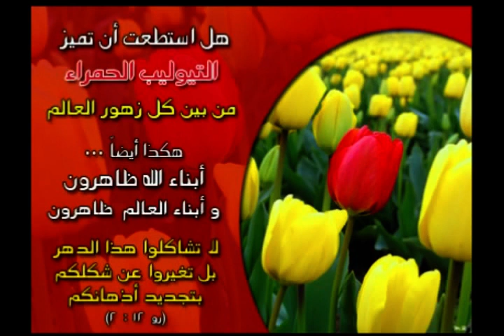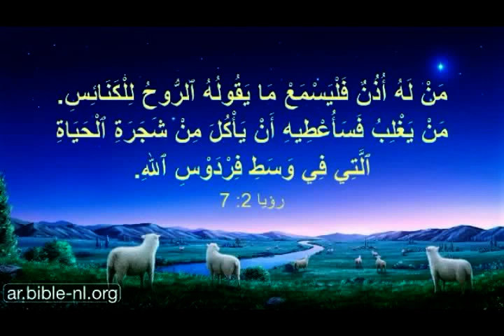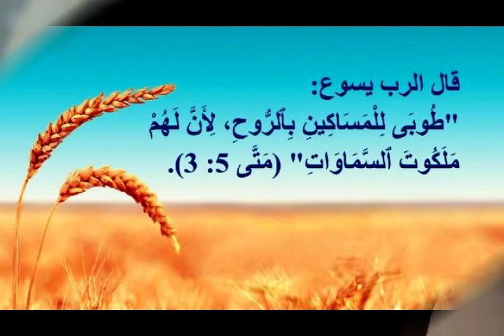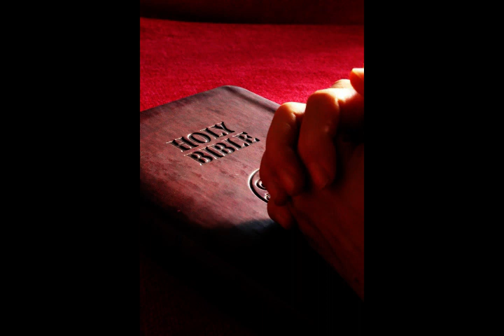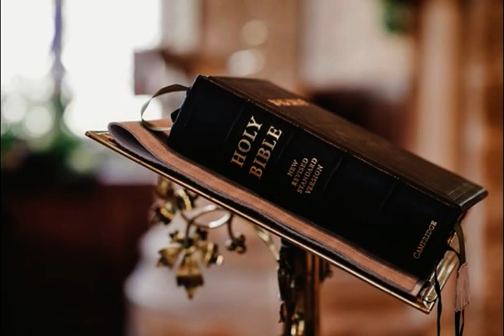تأملات # 24 القادة المئة وإيمانهم بيسوع . افرحوا بكلمة الرب يسوع المسيح: و شرح كلمة الاب السماوي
الله يحبك ولديه خطةٌ رائعةٌ لحياتك
يقول الكتاب المقدس عن محبة الله:
"لأنه هكذا أحب الله العالم، حتى بذل ابنه الوحيد، لكي لا يهلك كل من يؤمن به بل تكون له الحياة الابدية." (يوحنا 3: 16)
وعن خطة الله لك قال المسيح : "أما أنا فقد أتيت لتكون لهم حياة وليكون لهم أفضل" (يوحنا 10: 10) أي حياة ممتلئة وذات هدف.
لكن لماذا لا يختبر معظم الناس هذه الحياة الفضلى؟ سنجد الإجابة في المبدأ الثاني

الانسان خاطئ ومنفصل عن الله لذلك لا يستطيع أن يعرف ويختبر محبة الله لأجل حياته
الانسان خاطئ، يُصرِّح الكتاب المقدّس: "إذ الجميع أخطأوا وأعوزهم مجد الله" رومية 3 : 23
لقد خلق الله الإنسان ليكون في شركة معه، لكن الإنسان اختار أن يسلك فى طريقه المستقل بعيداً عن الله، فانقطعت الشركة بينهما، هذا الانفصال عن الله هو ما يسميه الكتاب المقدس خطية! وتظهر الخطية عندما يتمرد الانسان على الله، ولا يهتم بوصاياه، ولا يعيش بمستوى القداسة الذى يريده الله له.
يعلمنا الكتاب المقدّس أن الإنسان منفصل عن الله:
"لأن أجرة الخطية هي موت " رومية 6: 23
فالله قدوس، بينما الإنسان خاطئ، وهناك هوةٌ عظيمةٌ تفصل بين الاثنين.
تظهر الأسهم كيف أن الإنسان يحاول باستمرارٍ أن يصل إلى الله، وإلى الحياة الفضلى، بجهوده الذاتية، كالأعمال الصالحة، أو التديّن، أو الفلسفة، أو الأخلاق، وغير ذلك لكن كل محاولاته لا تجدي!
فما هو الحل؟ نجده في المبدأ الثالث

يسوع المسيح هو الطريق الوحيد ليصل الإنسان إلى الله، وبوساطته تستطيع أن تعرف وتختبر محبة الله وخطته لحياتك. فالمسيح:
• عجيب في مولده
ليس للمسيح أب بشري، فقد حبل به في أحشاء مريم العذراء بقوة روح الله القدوس، لذلك دعي ابن الله. "فقالت مريم للملاك كيف يكون هذا وأنا لست أعرف رجلاً؟ فاجاب الملاك وقال لها: الروح القدس يحل عليك، وقوة العلي تضللك ، فلذلك أيضاً القدوس المولود منك يدعى ابن الله" لوقا 1: 34-35
• عجيب في موته
وكما افتدى الله ابن إبراهيم بكبشٍ عظيمٍ لما كاد أن يضحي به، هكذا افتدى الله العالم كله بالكبش العظيم، يسوع المسيح، الذي مات عوضاً عن كل واحد منا. أي أن المسيح بدافع محبته قد حمل عقاب خطايانا فمات بدلاً عنا. "لأنه هكذا احب الله العالم حتى بذل ابنه الوحيد لكي لايهلك كل من يؤمن به بل تكون له الحياة الأبدية" يوحنا 3: 16
• عجيب في قيامته
"انّ المسيح مات من أجل خطايانا، وأنه دفن وأنه قام في اليوم الثالث حسب الكتب، وأنه ظهر لصفا (بطرس) ثم للاثني عشر، وبعد ذلك ظهر دفعة واحدة لأكثر من خمسمئة أخ" كورنثوس الأولى 15: 3-6
"أراهم أيضاً نفسه حيّاً ببراهين كثيرة بعدما تألم وهو يظهر لهم أربعين يوماً ويتكلم عن الأمور المختصة بملكوت الله" أعمال 1: 3
• إنّ المسيح هو الطريق الوحيد:
"قال يسوع: أنا هو الطريق والحق والحياة ليس أحد يأتي إلى الآب إلا بي" يوحنا 14: 6. لقد عبر الله الهوة التي تفصلنا عنه بأن أرسل ابنه يسوع المسيح ليموت على الصليب بدلاً عنا.
لكن لا يكفي أن تعرف هذه الحقائق الثلاث فقط؟ إليك المبدأ الرابع

ينبغي أن نقبل المسيح
" أما كل الذين قبلوه فأعطاهم سلطاناً أن يصيروا أولاد الله أي المؤمنون بإسمه" يوحنا 1 : 12
نحن نقبل المسيح بالإيمان
"لأنكم بالنعمة مخلصون بالإيمان وذلك ليس منكم هو عطية الله ليس من أعمال كيلا يفتخر أحد" افسس 2 : 8-9
نقبل المسيح عندما ندعوه ليملك على حياتنا
يقول المسيح: "هأنذا واقف على الباب وأقرع إن سمع أحد صوتي وفتح الباب أدخل إليه وأتعشى معه وهو معي" رؤيا 3 : 20
لا يكفي أن تقتنع عقلياً بتعاليم المسيح، أو أن تتأثر بها عاطفياً، بل يجب أيضاً أن تقرر بإرادتك أن تعيشها، وهذا يعني أن تتحول من الذات الى الله، وأن تثق بأن المسيح يدخل حياتك، ويغفر خطاياك حسب وعده، وأن تدعه يغيرك لتصبح الشخص الذي يريدك أن تكونه .. الاستعداد للطاعة.
هاتان الدائرتان تمثلان نوعين من الحياة:

حياة تمتلكها الذات
المسيح خارج القلب، بينما الأنا ومحبة الذات (ذ) على العرش

حياة يمتلكها المسيح
المسيح على عرش القلب، فيما الأنا الذات (ذ) قد نزلت عن العرش
أي دائرة تريد أن تمثل حياتك؟ أي دائرة منهما تمثل حياتك الآن؟

فيما يلي الكيفية التي تقدر بها أن تقبل المسيح:
يمكنك قبول المسيح الآن بالصلاة الواثقة بالله. (الصلاة هي محادثة مع الله). تذكّر أنّ الله يعرف قلبك، ولا تهمه اللغة التي تستعملها بمقدار ما يهمه إخلاصك القلبي.
نقترح عليك الصلاة التالية:
أيها الرب يسوع.. أعترف بأني إنسان خاطئ. أغفر خطاياي . إنني أفتح باب قلبي، وأقبلك مخلصاً وسيداً لي.. تربع على عرش حياتي، واجعلني ذلك الإنسان الذي تريدني أن أكونه. أشكرك لأنك سمعت صلاتي. آمين.
هل تعبر هذه الصلاة عن رغبة قلبك؟
إن كانت الإجابة نعم .. صلي الآن هذه الصلاة وسيدخل المسيح قلبك كما وعد.